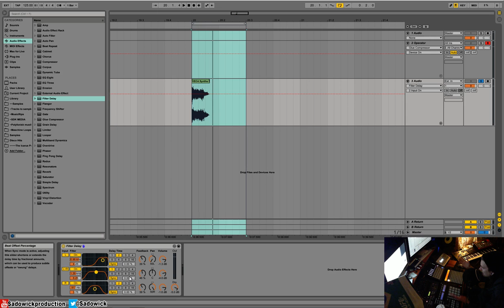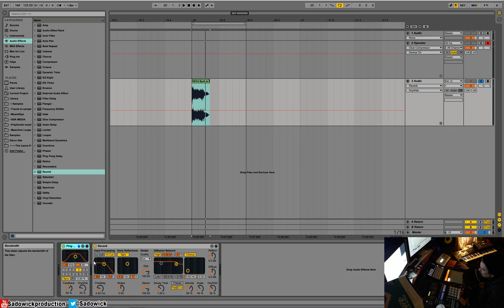Ableton Live Ultimate Course 18 - Reverb & Delays